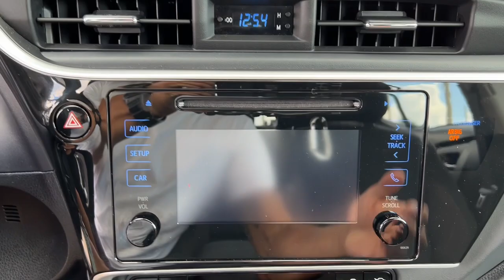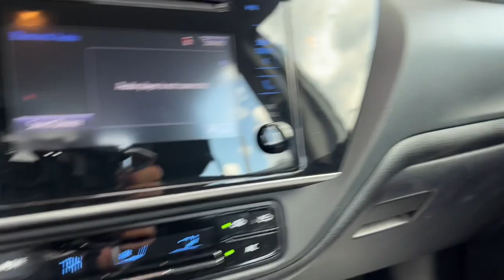2019 Toyota Corolla Jacksonville, Orange Park, St. Augustine, Gainesville, Nocatee FL PKP926136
Super White Used 2019 Toyota Corolla available in Jacksonville, Florida at Duval Honda. Servicing the Orange Park, St. Augustine, Gainesville, Nocatee area.

Duval Honda
1325 Cassat Avenue

This 2019 Toyota Corolla LE in White features ABS brakes Active Cruise Control Electronic Stability Control Heated door mirrors Illuminated entry Low tire pressure warning Remote keyless entry Traction control 6 Speakers Air Conditioning AM/FM radio Auto High-beam Headlights Automatic temperature control Brake assist Bumpers: body-color CD player Delay-off headlights Distance pacing cruise control: Dynamic Radar Cruise Control (DRCC) Driver door bin Driver vanity mirror Dual front impact airbags Dual front side impact airbags Exterior Parking Camera Rear Fabric Seat Trim Front anti-roll bar Front Bucket Seats Front Center Armrest w/Storage Front reading lights Front wheel independent suspension Fully automatic headlights Knee airbag LED Daytime Running Lights (DRL) Occupant sensing airbag Outside temperature display Overhead airbag Panic alarm Passenger door bin Passenger vanity mirror Power door mirrors Power steering Power windows Radio data system Radio: Entune Audio w/6.1 Screen Rear anti-roll bar Rear seat center armrest Rear window defroster Speed control Speed-sensing steering Split folding rear seat Steering wheel mounted audio controls Tachometer Telescoping steering wheel Tilt steering wheel Trip computer Variably intermittent wipers and Wheels: 16 x 6.5 Wide Vent Steel: **BACK-UP CAMERA **NON SMOKER** **BLUETOOTH HANDS FREE **CAR WASHES FOR LIFE ** 5 DAY MONEY BACK GUARANTEE **1ST OIL CHANGE FREE **COMMISSION FREE SALES PEOPLE ABS brakes Active Cruise Control Electronic Stability Control Heated door mirrors Illuminated entry Low tire pressure warning Remote keyless entry Traction control. FWD LE 28/36 City/Highway MPG At Duval we want you to have confidence in buying an used vehicle. That is why we offer our Duval REAL DEAL No Bills for the Basics. This is a 3 Month Protection that includes 3 months of tire replacement / repair 3 months battery replacement 3 months brake replacement / repair and 3 months of light bulb replacement. Our 90 Day preowned car protection also includes A/C and we also offer a 48 Hour / 300 mile Return Policy. Buy Preowned with Confidence at Duval Honda. Prices are plus tax tag title $198 Electronic Filing Fee and dealer pre-delivery service fee in the amount of $899 which charge represents cost and profit to the dealer for items such as cleaning inspecting and adjusting new and used vehicles and preparing documents related to the sale.